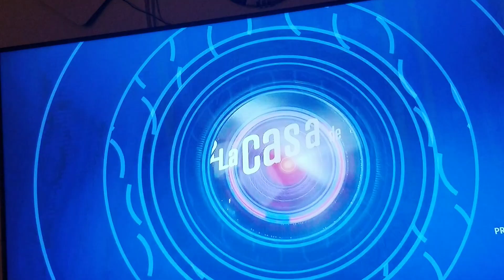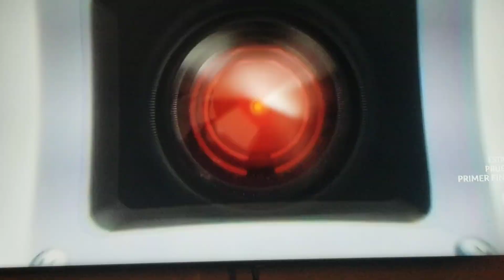ANAHI LE DICE,VERONICA NO HABLES DE MI Y PUNTO!JORGE DICE OTRAS COSAS VERONICA VE INMAGINES#lcdlf🔥